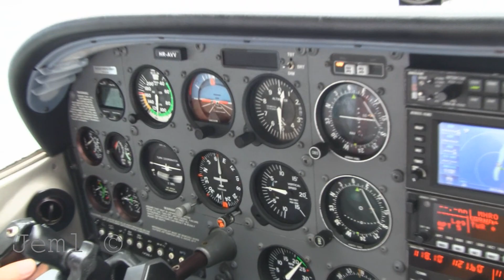Trip to Roatán Island and full love to Aviation. MHRO Honduras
llegada a la isla de Roatan, sobrevuelo, toques y despegues completos... y de regreso a casa un vuelo como los grandes... jeje